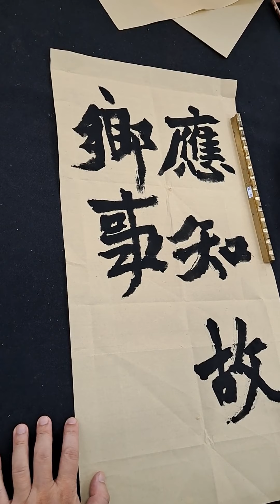20210816陳一郎師示範魏碑風格楷書「應知故鄉事」